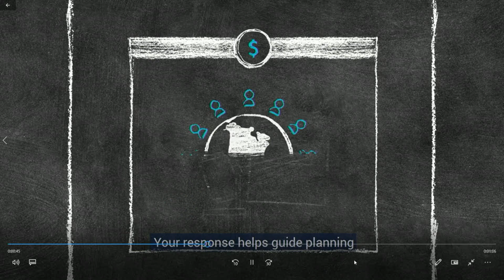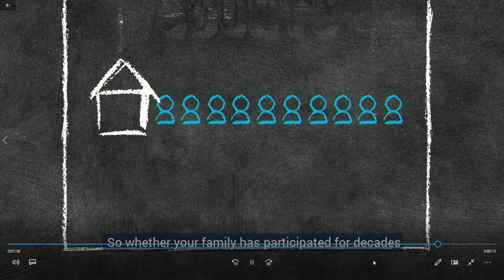CM 2 24 20